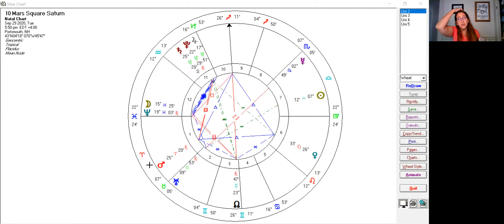Full Moon in Aries - Harvest Moon Oct 1st Weekly Astrology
Dorothy Morgan is an experienced Professional Astrologer - Personal Consultant – Astrology Mentor and teacher to many. She has been studying Astrology since 1988 and it has been her profession since 2003.

Visit her website for more information & join her email newsletter list, one person each month will win free access to her Monthly Insight lecture valued at 25.00

Just for you. It is important to get your own personal consultation because the weekly forecasts are general in nature.

On-line Astrology Classes and mentor program. Learn one on one with Dorothy.